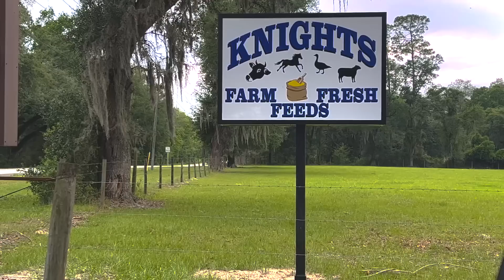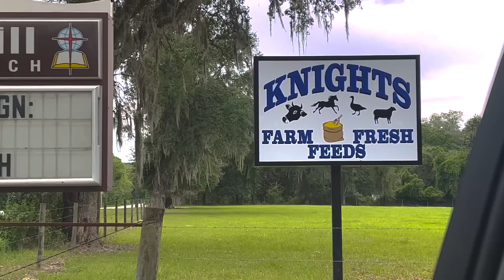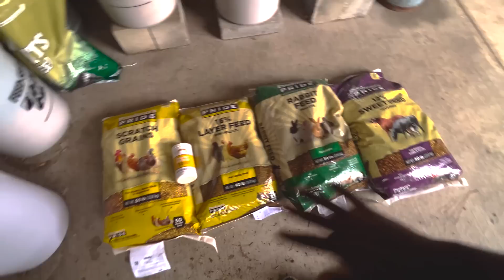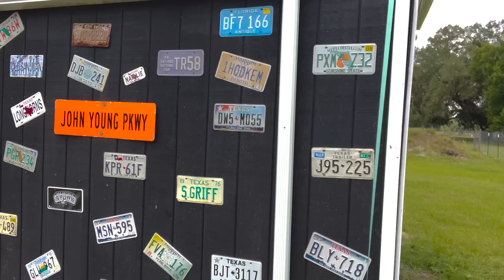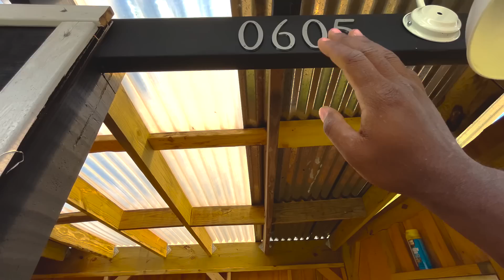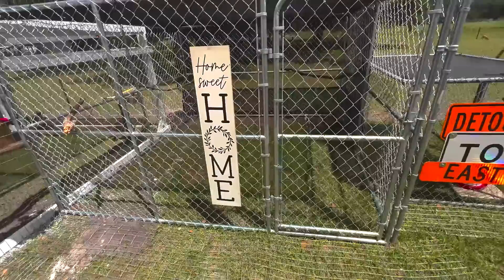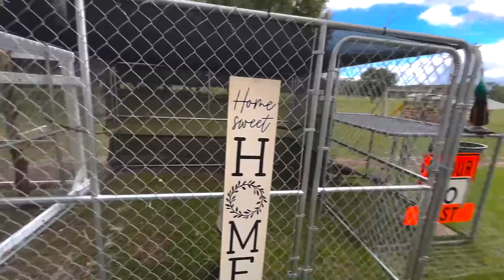Building An Aviary For Our Peacock's | The Ribbon Cutting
Hello Farm Family. Thank you for joining us for another upload. The time has arrived!! We are finally ready to have the GRAND RE-OPENING of Graceland, our Peacock Aviary for our Peacock Elvis, & his mate our Peahen Priscilla. In this upload you will see us work out the detail of the build to ensure everything is safe & the Peacocks have all they will need to be happy within the aviary.

This is part two of our aviary build. Coming off of the previous video, things had me down but in this upload I'm looking to make things right & find solutions. (From Part Two Upload)

The work on a homestead never stops but we love it. Directly off of the road from the Alabama Homesteaders Meet & Greet at Petals From The Past, we jumped right into our next project...an Aviary for our Peafowl Elvis (Peacock) & Priscilla (Peahen). This build will more than triple the space of the current home so we are excited to get it under way. (From Part 1 Upload)

Thank you to all of our "old" subscribers & welcome to our new subscribers, many of whom are from Cog Hill Farm (hello Cog Squad). You may also follow us on other social media platform highlighted below:

Facebook.com/ourbrownfarmhouse

- “Sick Man’s Blues” By Peter Crosby
- “Love On A Sticky Note” By Brightarm Orchestra
- “I Got Love” By Ed Mills
- “Citylife” By J.F. Gloss
- “No Hero Of Mine” By Chris Shards